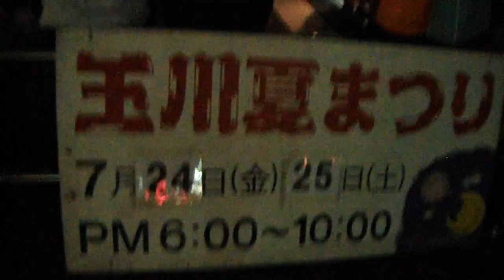DSCF3230玉川夏まつり20150725